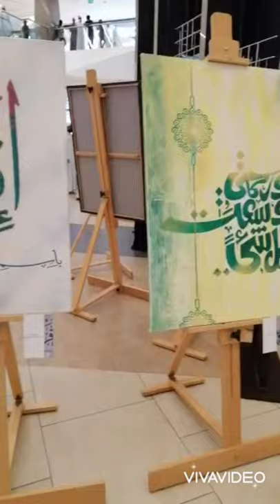ஓமானில் ஓவிய பொருட்காட்சி art exhibition in sohar#painting